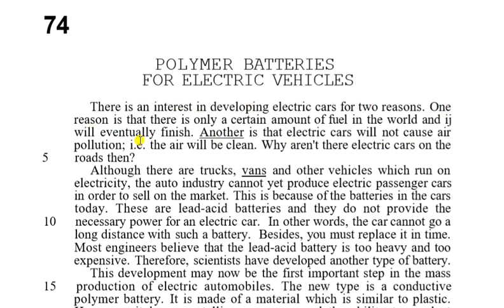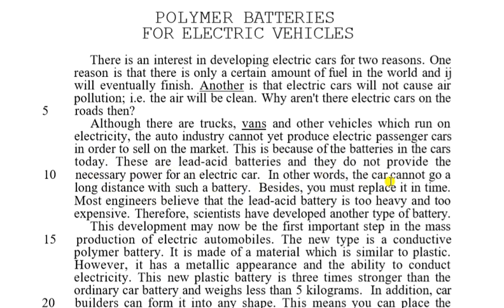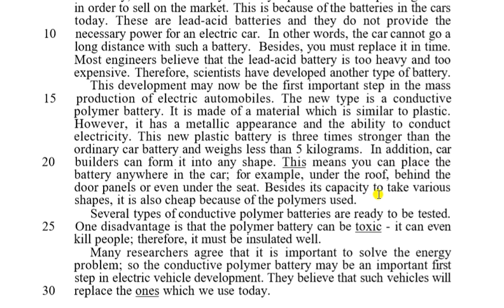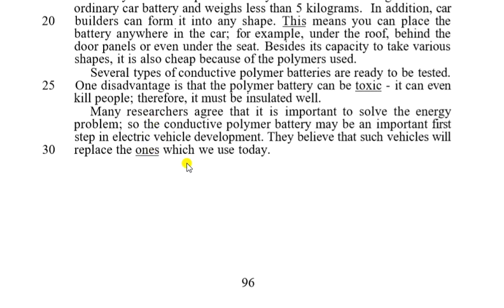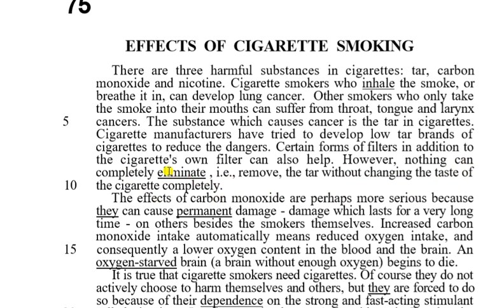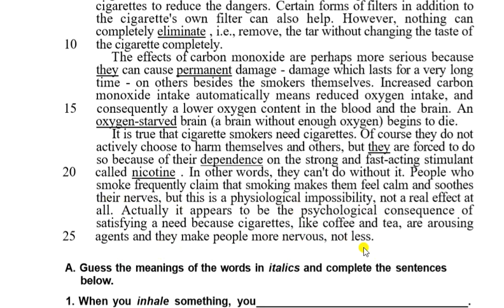Reader At Work 1 kitabı metin çevirisi | 74. ve 75. İngilizce okuma parçası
Ayrıcalıklardan yararlanmak için bu kanala katılın:
Bu videoda Reader At Work 1 kitabından 74. ve 75. İngilizce okuma parçası Türkçeye çevrilmiş ve anahtar kelimelerin anlamları verilmiştir.